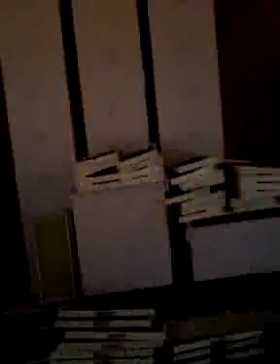New Mexico Bees painting woodenware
We are New Mexico Bees, LLC, a partnership of Wallace and Darlington Family Apiaries. We work hard to manage our bees, and we want to put our bees to work for you!
The way we handle our beekeeping business is simple. We take care of our bees, and they provide us the very best products from the hive.

We are a new beekeeping business, bringing with us 10 years of beekeeping experience. We are proud to be located here in Los Alamos, New Mexico. We enjoy our work with the bees, We can build our own equipment, and like to share our experiences with others who may just be starting out in beekeeping.